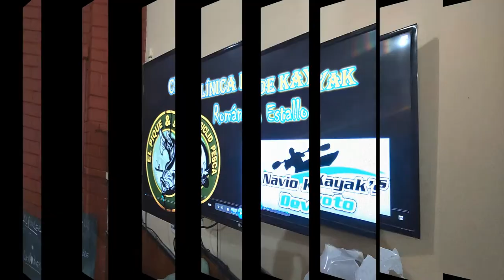CLÍNICA DE KAYAK en el Club de Pesca Caraza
Gracias al Club de Pesca CARAZA, por recibirnos de excelente manera para realizar nuestra CLÍNICA DE KAYAK
Pasamos una noche estupenda junto a esta linda gente apasionada por la pesca como todos nosotros.
Como verán en el video, se realizaron varios sorteos gratuitos que donaron nuestros auspiciantes y también un sorteo pago de un KAYAK ESCUALO.

También estamos con nuestro programa radial los días Martes de 19 a 21 Hs. por AM 850 y LaRadio Ochocincuenta por Facebook, escuchanos y miranos en VIVO todos los Martes.